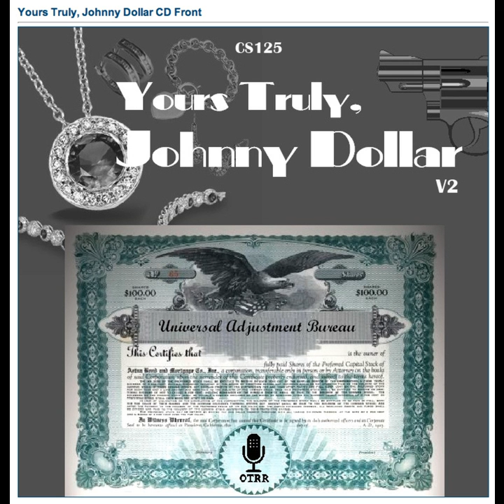Yours Truly, Johnny Dollar - 590510 636 The Fatal Filet Matter